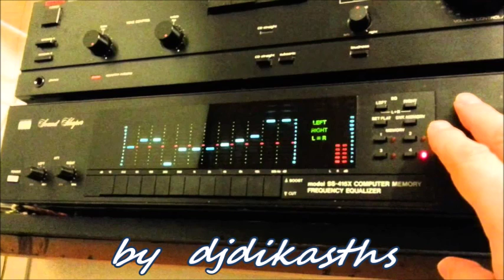Π ΒΑΣΙΛΟΠΟΥΛΟΣ ~ ΤΙ ΘΕΣ ΤΙ ΘΕΣ 45 ΣΤΡ